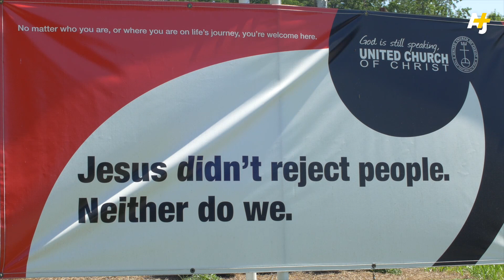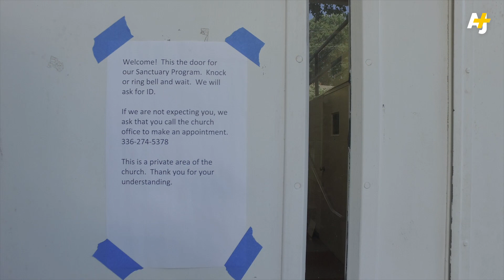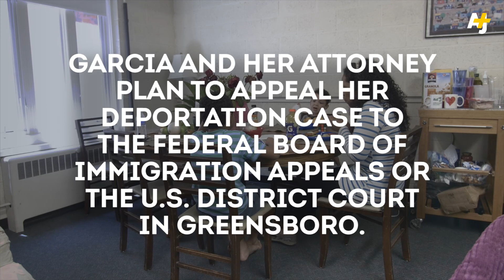The North Carolina Church Sheltering Undocumented Immigrants | AJ+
Sanctuary churches have been on the rise in the U.S. since President Trump's election. One church in North Carolina is now providing shelter for a mother of two who was denied a stay of approval by ICE officials.

Shot by Lucas Mullikin for AJ+.